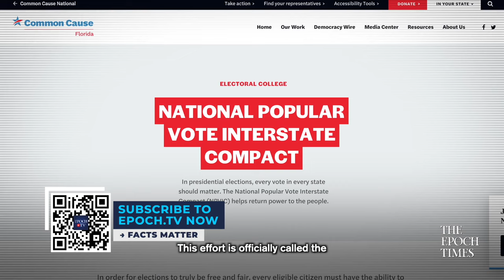Scheme to Eliminate Electoral College 76 Percent Complete | Trailer | Facts Matter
Last week, the state legislature of Maine became the 17th in the nation to pass a bill that will effectively eliminate the Electoral College.
Unbeknownst to most people, there is a serious effort in this country to make the presidential election a simple popular vote. And even though most people have never heard about this effort, it’s actually already 76 percent complete—meaning that the Electoral College is truly at risk of getting completely scrapped in the near future.
This effort is officially called the National Popular Vote Interstate Compact. And what it basically is, is an agreement between the states that join to give their electoral votes to whichever candidate wins the popular vote at the national level.